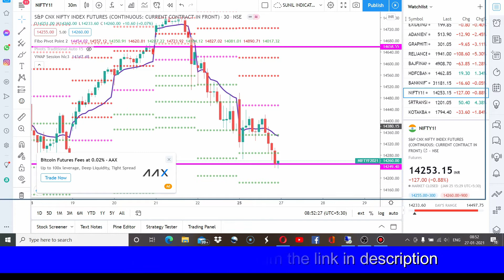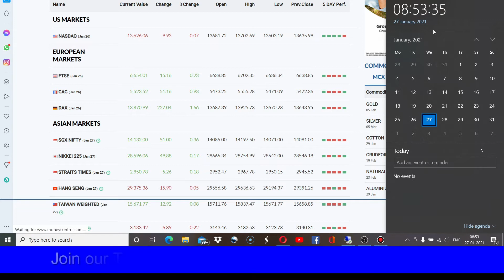CHART READING BANKNIFTY for THURSDAY 28 JAN 2021